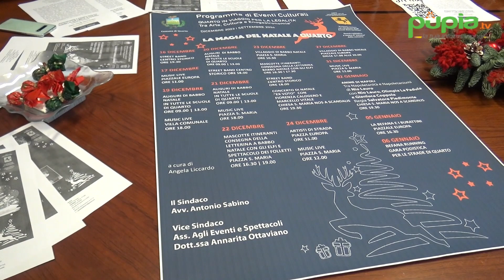Quarto (NA) - "In viaggio per la legalità" tra arte, cultura ed enogastronomia (22.12.23)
- “Un cartellone ricco e variegato di eventi, in grado di raccontare e promozionare le tante belle realtà del nostro territorio proiettandole in una dimensione più ampia, grazie al sostegno importante della Città Metropolitana di Napoli”. Recita così la nota del comune di Quarto, in provincia di Napoli. Continua su (22.12.23)